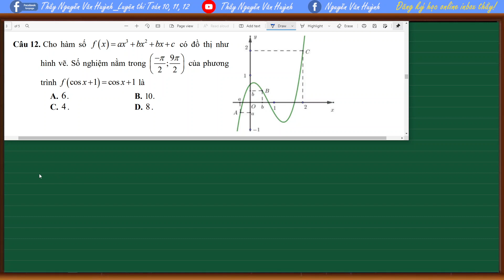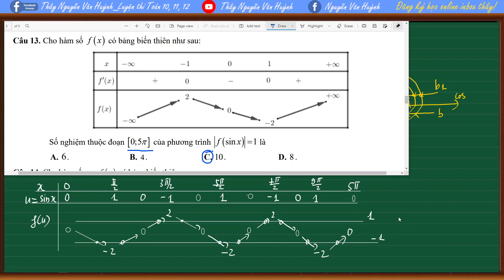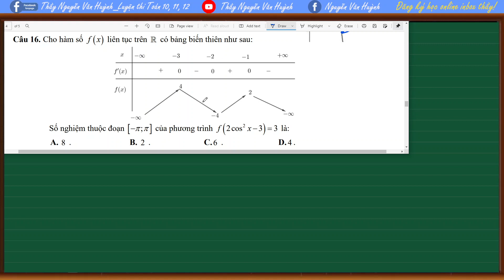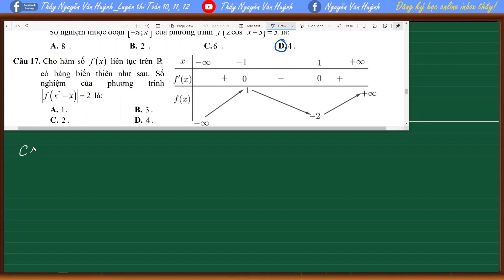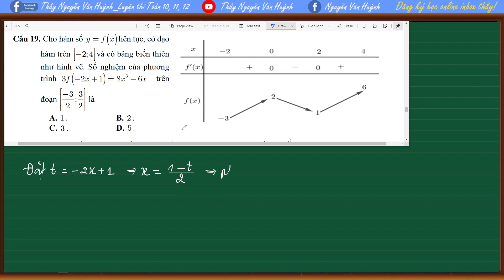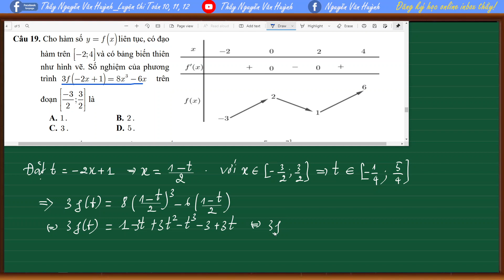Đại số 12|Tương giao hàm hợp VD-VDC bằng pp ghép trục-phần 2|Thầy Nguyễn Văn Huỳnh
Đại số 12|Tương giao hàm hợp VD-VDC bằng pp ghép trục-phần2|Thầy Nguyễn Văn Huỳnh